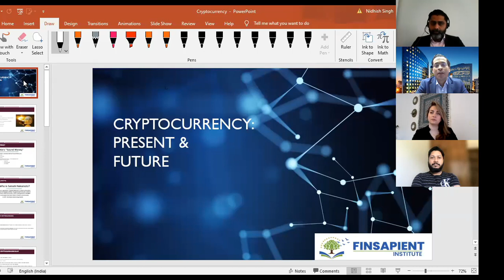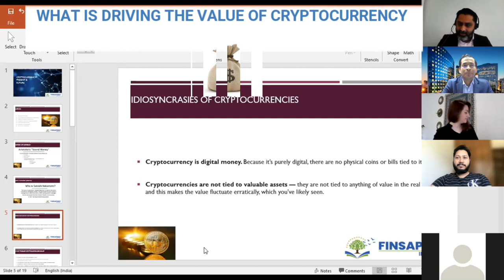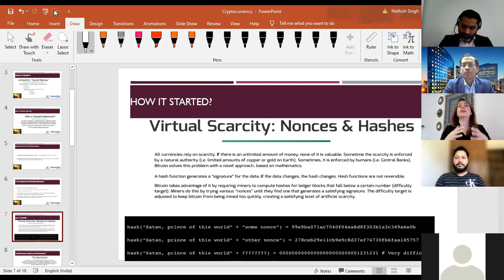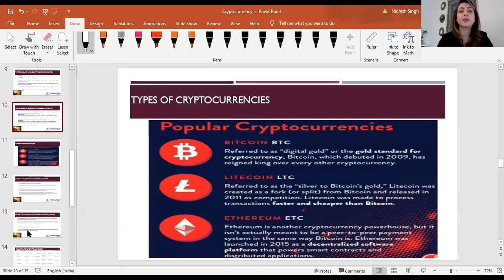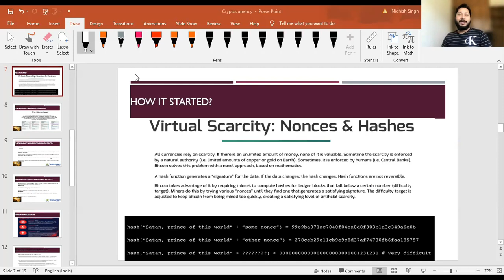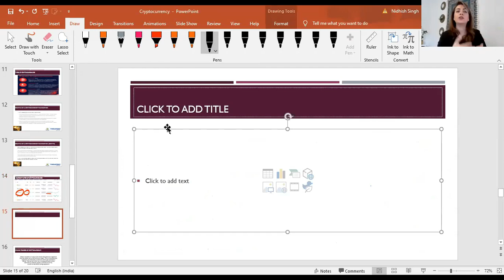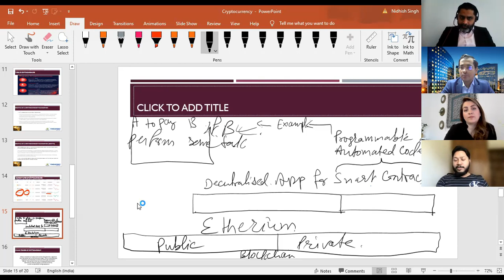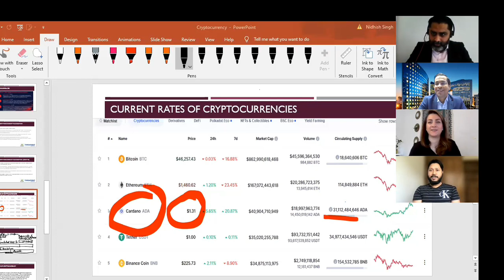Masterclass on Blockchain and Cryptocurrency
This video will help you understand the following from the experienced global professionals in tech and finance:
- Know and use key vocabulary and concepts commonly used when discussing blockchain and Bitcoin in business situations.
-Understand what Bitcoin is and how it works.
-Have an introductory understanding of what blockchain technology is.